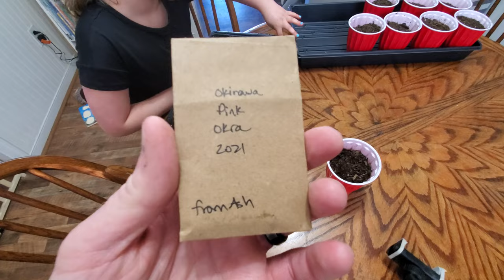Time to Pot Up the Tomatoes! | Garden and Homestead Vlog| Growing Potatoes, Okra, Tomatoes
Join us this week as we plant out our potatoes, start more seeds, and pot up the tomatoes!

Hey guys! I swear by this organic fertilizer if you want to purchase some please use my link it will help my channel grow!